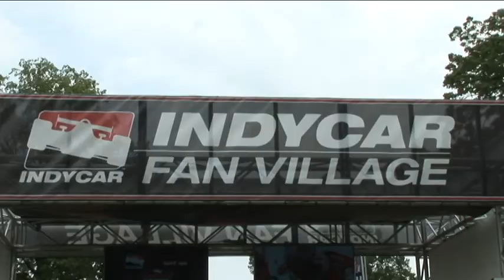2013 DetroitCityTV Chevrolet Belle Island Grand Prix Friday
Coverge and press conferences from Friday on Belle Island in Detroit.  "Detroit's First Internet TV Broadcast Network"